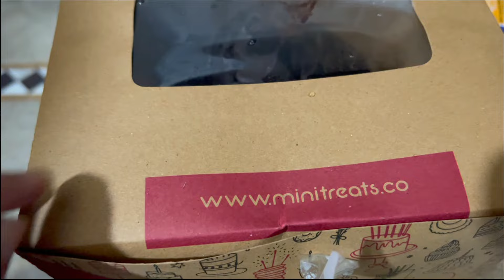Moazzam Ki Saalgirah Pe Bohat Masti Ki || Iman and Moazzam Vlog#357